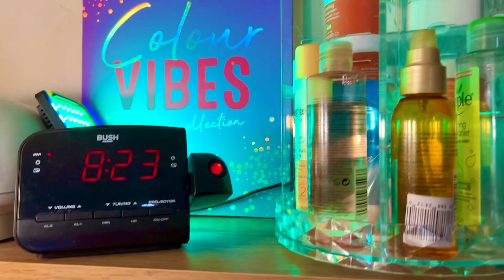আমি কি কি সিরাম ব্যবহার করি?MY SKINCARE COLLECTION